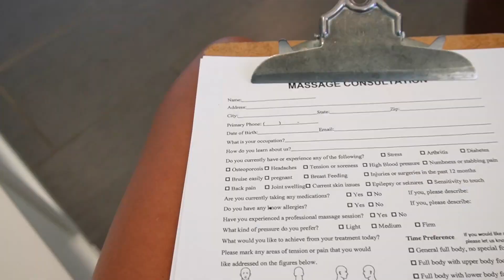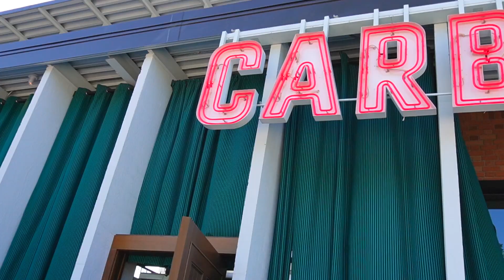27th Birthday VLOG | It's Time to GET OVER YOUR FEARS!, Oh Polly Clothing Haul, Carbone Dallas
I had such a great birthday! Turning 27 just hits different, but this year, I want to get over my fears and take my channel more serious. Oh yeah, Carbone?! 10 out of 10. It was AMAZING!